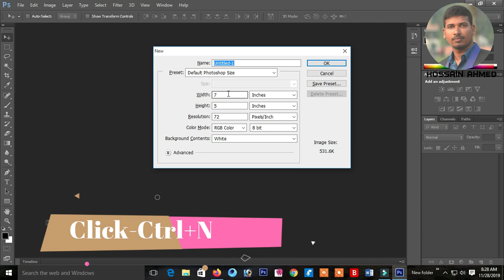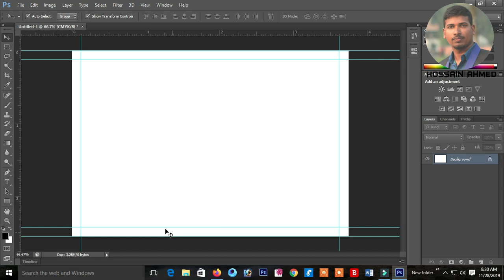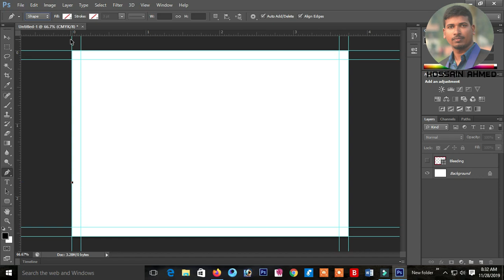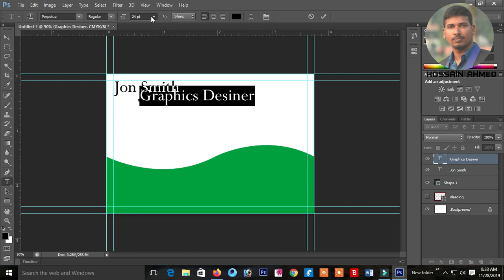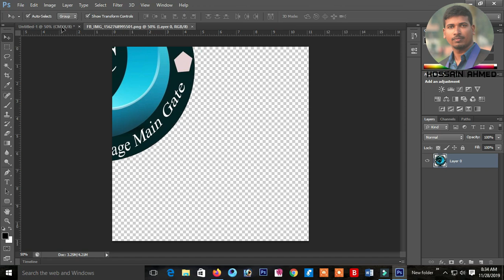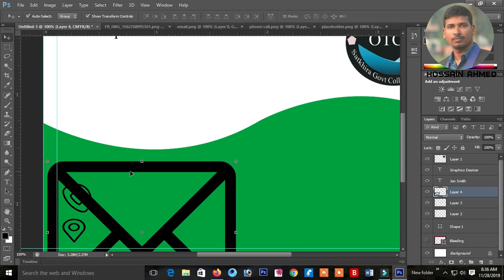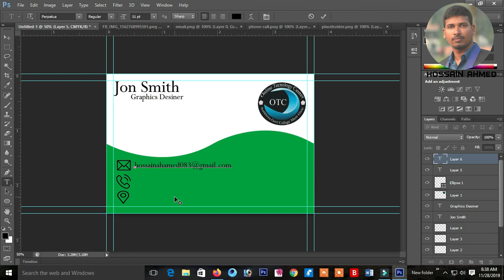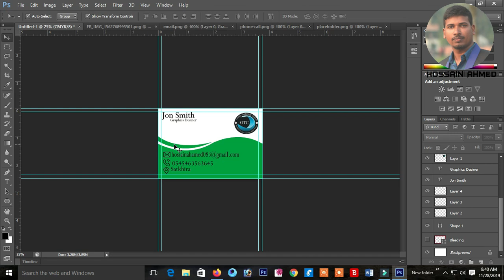Design Professional Business Card OR Visiting Card in Photoshop - Business Card Bangla Tutorial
1/  Roboto

2/ Open Sans

3/ Raleway

4/ Lato

5/ Nexa

6/ Source sans pro

7/ Akrobat

8/ Bebas-NEUE